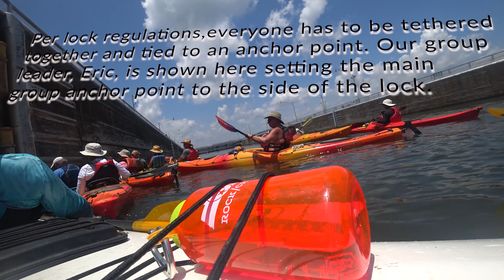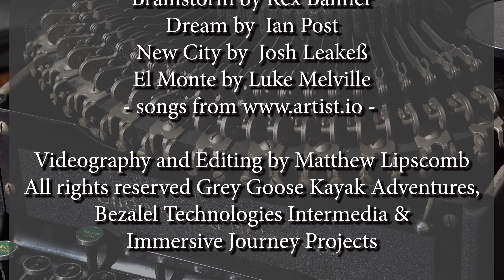'Grey Goose' Tandem Adventures | Ep. Three | Going Through The Tennessee River's Chickamauga Lock!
Most people think that the various locks along the Tennessee River are only for barges and big boats. This is not true. With the right precautions, you can 'lock' your way through on a kayak or even a sup board. In this episode, we paddle with the Tennessee Valley Canoe Club, Flatwater group, through the Nickajack Lock. We started our paddle in the upper reservoir and paddled through the lock and took out downstream. We welcome you to sit back 'virtually' expereince this amazing adventure!

This video is featured as an 'Immersive Experience' project - in that you are welcome to enjoy it, as though you are there in the Grey Goose with us, taking a chance with our boat down a creek it was not made to run.

This video is provided in 4k - so we encourage you to experience it that way if you are able.

We hope that you enjoy this presentation as we have more adventures that we plan to share.